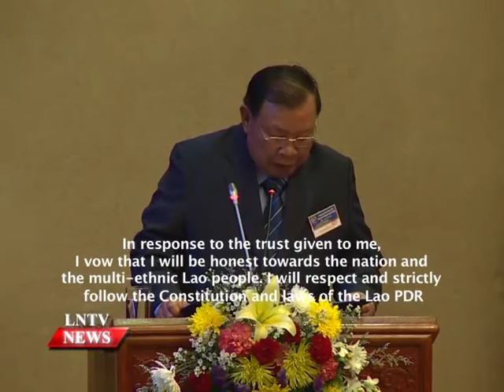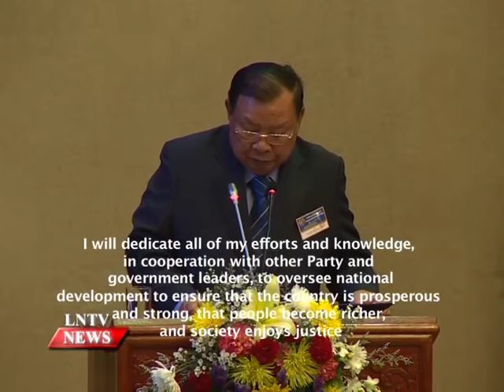Lao NEWS on LNTV: Newly elected President of the Lao PDR vows to serving nation.21/4/2016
VO Newly elected President of the Lao PDR BounnhangVorachit vows to serving the nation and people with integrity
INTRO: The inaugural session of the National Assembly on Wednesday the 20th of April approved MrBounnhangVorachit as the new President of the Lao PDR. As the new Head of State, he vowed to serve the nation and people with integrity, to ensure the country accomplishes greater achievements over the next five years.
STORY: According to the Newly elected President of the Lao PDR BounnhangVorachit “It is his great honour and privilege that the inaugural session of the National Assembly has elected him as the new President of the Lao PDR. He said, On this occasion, I'd like to express my sincere thanks to the Assembly members for placing their trust in me. I consider it a great responsibility and privilege to hold this post,”
“In response to the trust given to me, I vow that I will be honest towards the nation and the multi-ethnic Lao people. I will respect and strictly follow the Constitution and laws of the Lao PDR.”
Adding “I will drive forward the implementation of the Party's renovation policy and foreign policy of peace, independence, friendship and cooperation,”.
MrBounnhang said “I will dedicate all of my efforts and knowledge, in cooperation with other Party and government leaders, to oversee national development to ensure that the country is prosperous and strong, that people become richer, and society enjoys justice.”
The National Assembly approved MrBounnhang as the new President of the Lao PDR by a majority vote based on a proposal by the Assembly's Standing Committee.
MrBounnhang is also Secretary General of the Lao People's Revolutionary Party after being elected to the post by the 10th Party Congress in January.
He was previously the Governor of Savannakhet province before becoming the Mayor of Vientiane, then Deputy Prime Minister, Prime Minister, and Vice President of the Lao PDR.
The inaugural session of the National Assembly also approved the new leadership of the government, National Assembly, and judicial bodies.
These new leaders will continue to direct the implementation of the Resolution of the 10th Party Congress that was approved in January this year. Their goal is to ensure that Laos graduates from Least Developed Country status by 2020.